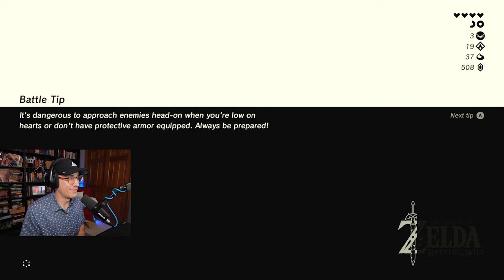The path to Zora's Domain! -- The Legend of Zelda: Breath of the Wild BLIND PLAYTHROUGH -- Ep. 32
Ryan dives into one of the most beloved games of all time... blind :) come along for a first-time playthrough of Breath of the Wild!

The Legend of Zelda: Breath of the Wild is a 2017 action-adventure game developed and published by Nintendo for the Nintendo Switch and Wii U consoles. The game is a part of The Legend of Zelda series and is set at the end of its timeline. The player controls an amnesiac Link, who awakens from a hundred-year slumber and is tasked with saving Princess Zelda and preventing Calamity Ganon from destroying the world. Similar to the original 1986 Legend of Zelda, players are given minimal instruction and can explore the open world freely. Released on March 3, 2017, Breath of the Wild was a launch game for the Nintendo Switch and the final Nintendo-published game for the Wii U. Two waves of downloadable content were released in 2017 via an expansion pass. Breath of the Wild received universal acclaim. It won several Game of the Year awards and has since been cited as one of the greatest video games of all time. Breath of the Wild is also the top selling game in the series and one of the best-selling video games of all time, selling more than 30 million copies by 2022. A spin-off, Hyrule Warriors: Age of Calamity, was released in 2020; a sequel, The Legend of Zelda: Tears of the Kingdom, is scheduled for 2023.